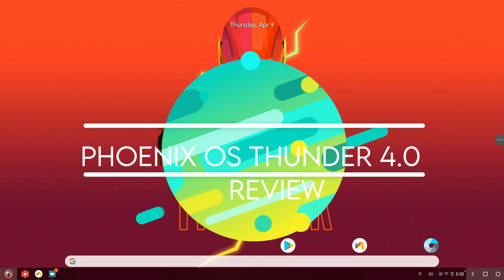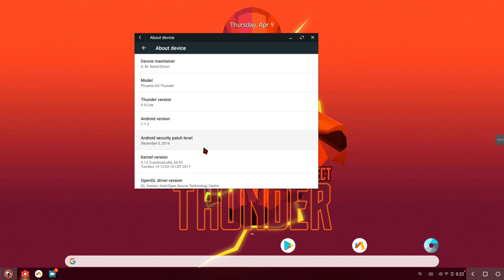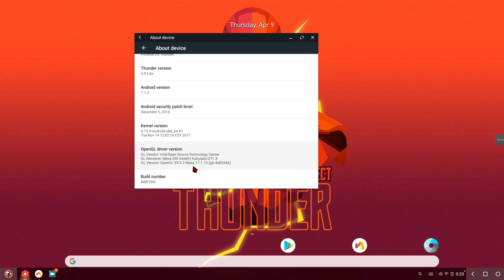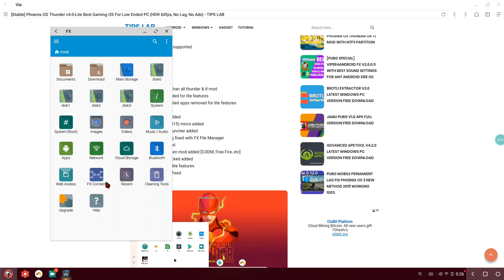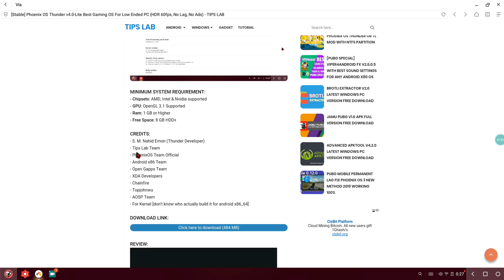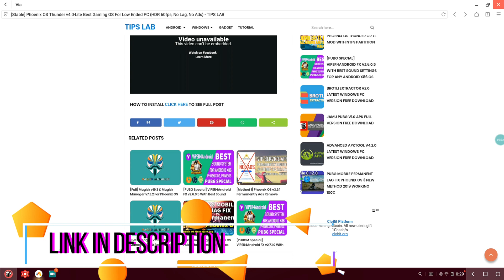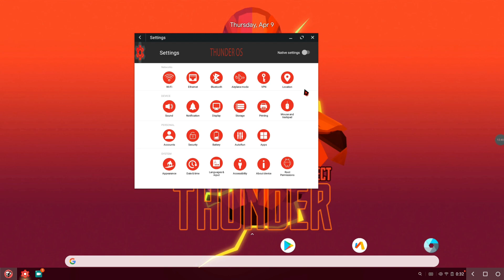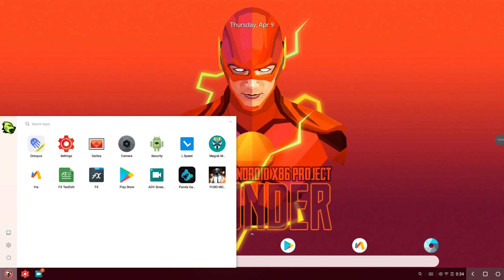Phoenix OS Thunder 4.0 | Review [ Low PCs? ]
As requested by few of the good folks. I have thought of checking out the Phoenix OS Thunder 4.0 by TipsLab. Congratulation to all the developers and his co workers for this mod.